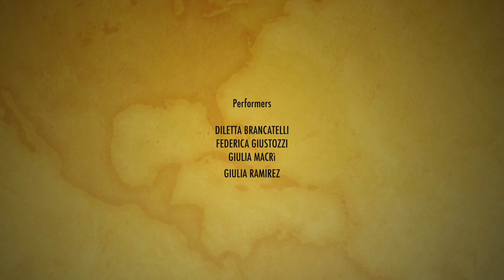POVERI TUTTI (Nuovo Studio) Prove in Sala (HQ) di DILETTA BRANCATELLI - DIDì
POVERI TUTTI (Nuovo Studio) è uno Spettacolo Performance ideato da Diletta Brancatelli - DIDì.

Performers:
Diletta Brancatelli
Federica Giustozzi
Giulia Macrì
Giulia Ramirez

Riprese Video
DADADANTE